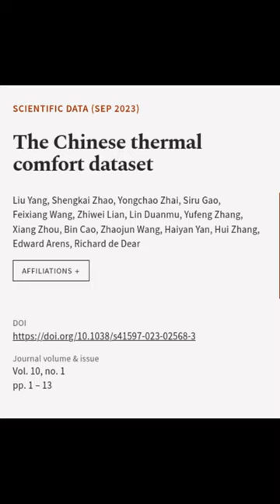The Chinese thermal comfort dataset | RTCL.TV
### Keywords ###

### Article Attribution ###
Title: The Chinese thermal comfort dataset
Authors: Liu Yang, Shengkai Zhao, Yongchao Zhai, Siru Gao, Feixiang Wang, Zhiwei Lian, Lin Duanmu, Yufeng Zhang, Xiang Zhou, Bin Cao, Zhaojun Wang, Haiyan Yan, Hui Zhang, Edward Arens ,and Richard de Dear
Publisher: Nature Portfolio
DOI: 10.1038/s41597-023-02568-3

### Video Timestamps ###
0:00:00 - Summary
0:00:40 - Title
0:00:46 - End